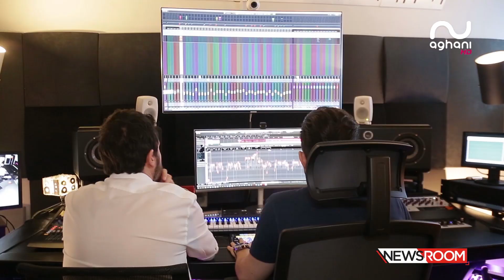مارك عبد النور: لم أنزوج بعد لأن الحياة على الخبزة والزيتونة لم تعد مطلوبة!